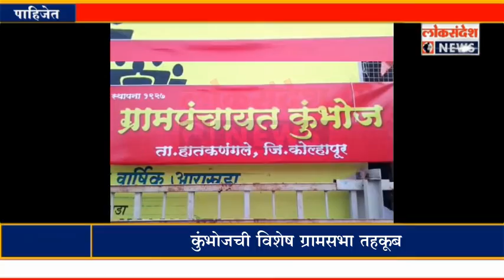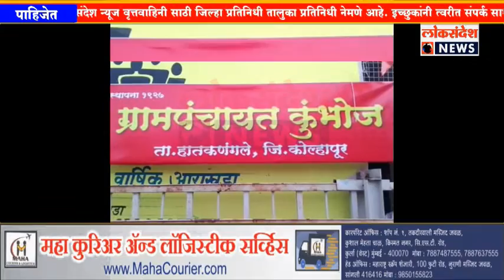कुंभोजची विशेष ग्रामसभा तहकूब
LOKSANDESH : कुंभोजची विशेष ग्रामसभा तहकूब